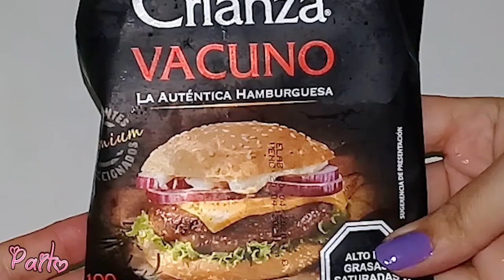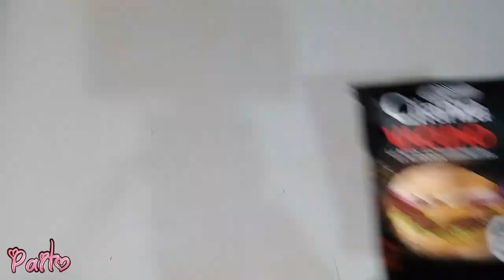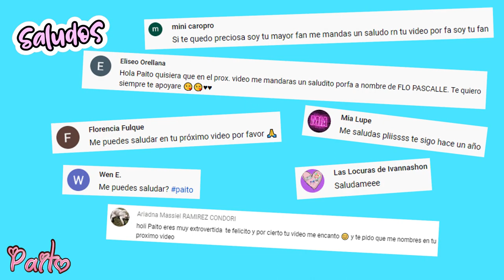COMO HACER una HAMBURGUESA de MCDONALD´S en CASA, muy rica MCNIFICA sin queso - Paito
Hoy haremos una de las recetas de *Mc Donald´s* una rica *McNifica* pero versión casera, que son mucho más ricas y saludables.

🙂🤞 *Muchas gracias por estar acá y por todo el apoyo. Los quiero muuuuuuchooo!* ❤🧡💛💚💙💜